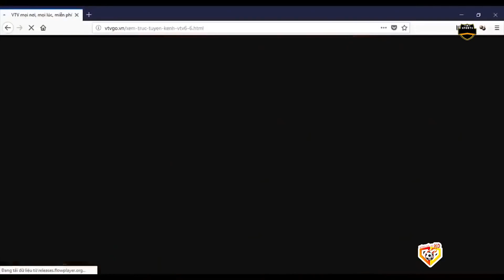🔴Trực Tiếp | Việt Nam - Qatar | Gã Khổng Lồ Châu Á Gục Ngã Trước Chàng Tí Hon